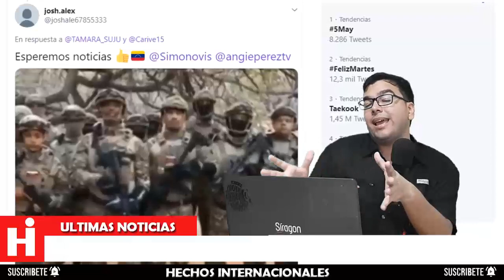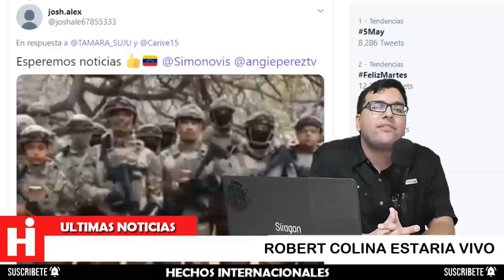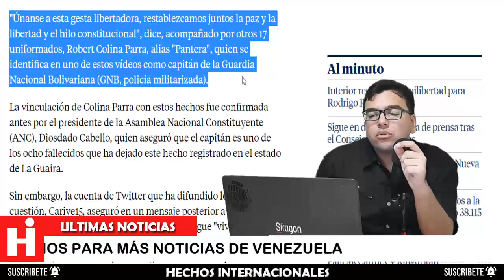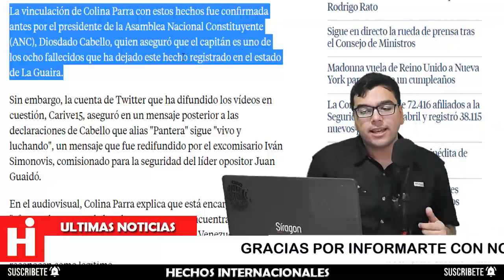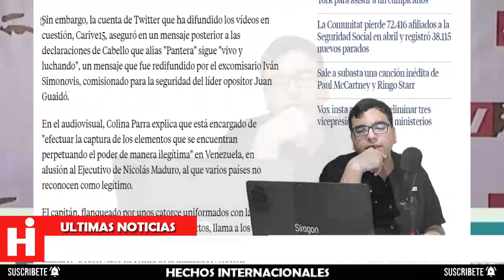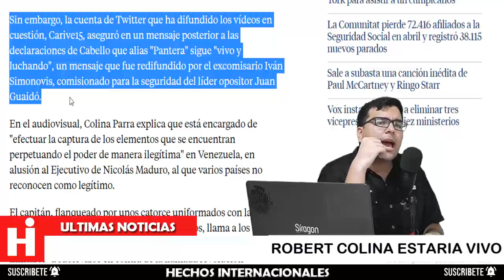🔴🔥¡ULTIMO MINUTO HOY! "EL PANTERA" Supuestamente esta activo y anunció Operación Gedeón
El capitán Colina Ibarra “Pantera” supuestamente está activo y luchando. Apoyémoslo. El régimen miente y busca confundir. Un joven de 32 años dando todo por la libertad de 30 millones de Venezolanos.